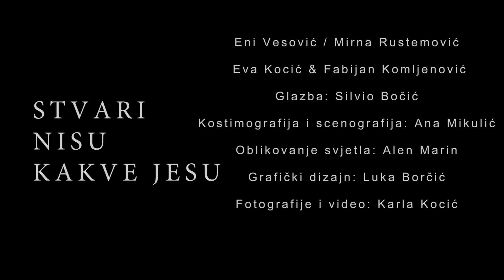STVARI NISU KAKVE JESU - trailer